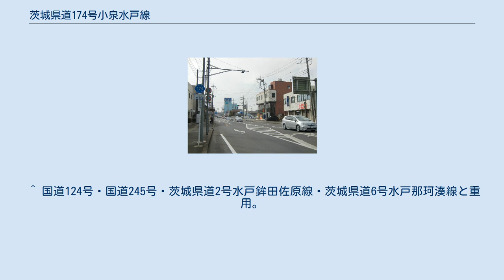茨城県道174号小泉水戸線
水戸市東台町（2013年3月） 茨城県道174号小泉水戸線（いばらきけんどう174ごう こいずみ みとせん）は、茨城県水戸市小泉町から同市東桜川に至る県道（一般県道）である。
 1959年（昭和34年）10月14日、新たな県道として東茨城郡常澄村大字小泉を起点とし、水戸市を終点とする区間を本路線とする県道小泉水戸線として茨城県が県道路線認定した。
 1995年（平成7年）に整理番号174となり現在に至る。
 水戸市小泉町から東大野まで続く那珂川の川辺に沿う区間は、1.5〜2車線の道路が続き、センターラインのない道幅の狭い区間が多いため、道路拡幅改良が予定され工事が進められている。
 ^ 曲尺手町（かぎのてちょう）は、昭和55年に廃止された水戸市の旧町名。
現在の水戸市本町3丁目、水戸本町郵便局付近。
 ^ 九町目（きゅうちょうめ）は、昭和55年に廃止された水戸市の旧町名。
現在の水戸市東桜川交差点。
 ^ 国道124号・国道245号・茨城県道2号水戸鉾田佐原線・茨城県道6号水戸那珂湊線と重用。